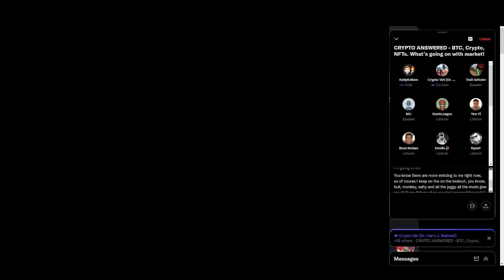"CRYPTO ANSWERED" Twitter Space recording from 12/2 with Kelly Kellam, CryptoVet, and MORE!!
Welcome to the Crypto Vet Channel, where I will bring you everything I can on Cryptocurrency and everything else in between.  Below you will find extra thoughts I had between video uploads and ways to save money in the Crypto world.  Please also see below for linked articles and channels, We are in the wild wild west of Crypto, Together!!! Until the next video Cryptofamily!

     Twitter spaces:
     Co-Host with @KellyKellam for "Crypto Answered" Thursdays 8pm EST

This is the easiest way to get into crypto in my opinion, and you start with a bonus! Help me help you!
to sign up for Crypto.com and we both get $25 USD :)

Streaming LIVE on Twitch!

or Server Address (Case Sensitive): DrKittyPurry#4452
Absolutely Free, come join me for questions and discussion. Let's be the best traders we can be!

Also producing content on a blockchain media platform called Odysee. I am still testing this platform and will keep you posted on how I feel about it!

Chart like a boss on your own, You have watched tons of videos, you have searched crypto which means you are smart!! You got this!!

A link to Coinbase, My second choice exchange!

Binance.US is a solid third exhange to utilize, however it is not available everywhere in the U.S. at this time. Also the lending platform is very confusing, high interest, and a pain in the ass...haha Proceed with caution!!!
good place to purchase a lot of alt coins!

Please trade smart and manage your risk!

Spare some chaanggeeee?!?!

My XRP Address: -- Invest it in yourself, not me!!! $100 investment could go a long long way! TO DA MOON!!!

I have two brokerage accounts where I handle my investments in the stock market. If you want to start even sooner, please use my links below so we can both get free stocks!

ROBINHOOD:
You now have a claim to a stock like Apple, Ford, or Facebook. In order to keep this claim to your stock, sign up and join Robinhood using my

*TimeStamps*